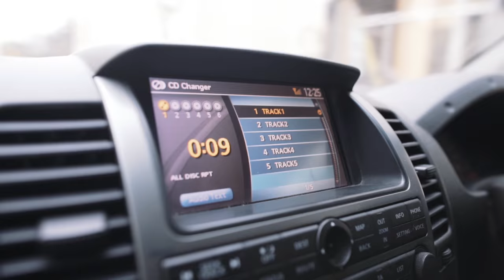All about the Music - Itchy Feet VLOG Day 3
This is part 2 of a 3 part party VLOG, about what it's like to throw parties for living.

Here at Itchy Feet, we do just that, but there is more to it than meets the eye.

Today we're talking about the music at our events, and we're in Birmimgham